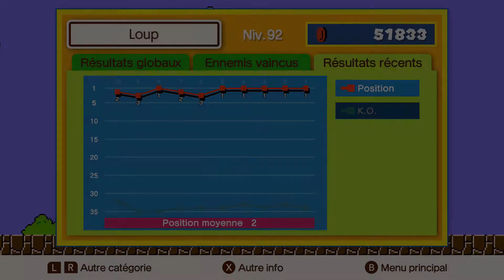Let's play (fr) Super Mario Bros. 35 #12 : Quatre à la suite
🔸 Mario enchaîne les succès ! Mais jusqu'où pourra-t-il aller ?